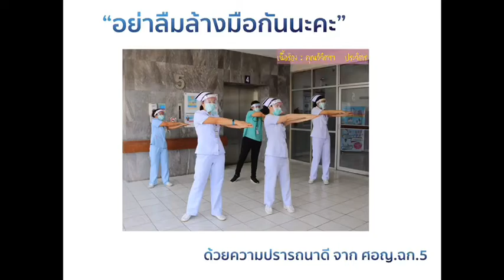Cover รักติดไซเรน​ :ล้างมือ​ 6 ขั้นตอน​ โรงพยาบาลมหาราช​ นครราชสีมา​ 2563